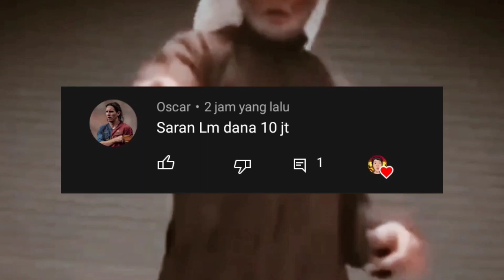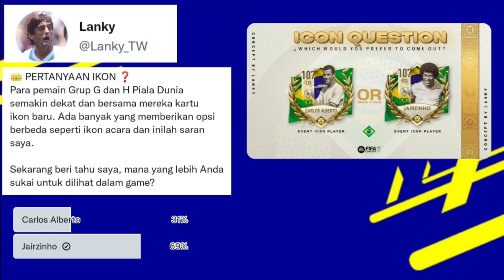INFO SELASA 5 DESEMBER!!! PREDIKSI PEMAIN GRUB G & H PRIME, EVENT ICON & BAHAS KOMBINASI EVENT WC!!!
MZ®